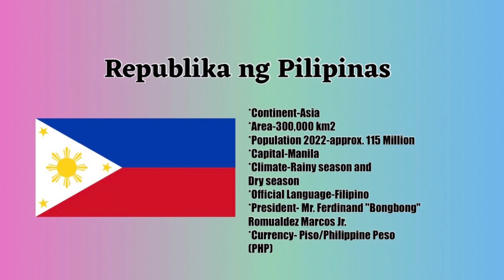Valuable USA-PHIL Coin Sold For USD 2,880.00!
Here are my recommended Coin/Banknote Collecting Essentials:
1. 168 Pieces 46mm Coin Capsules with Foam Gasket and Plastic Organizer Box
2. 100 Pieces 30mm Coin Capsules with Foam Gasket and Plastic Organizer Box
3. 2 Pieces Plastic Storage Box Case for 20 Slab Coin Holders
4. Elikliv Microscope, LCD Digital Coin Microscope 1000x, Coin Magnifier with 8 Adjustable LED Lights, PC View Compatible for Windows, EDM4, 4.3Inch (Black)
5. 4.3" Coin Microscope - Aopick LCD Digital Microscope 1000X, 1080P USB Coin Magnifier for Error Coins with 8 Adjustable LED Lights, PC View, Compatible with MacOS Windows
6. 3 Coin Collection Books with 540 Pockets with 2 Different Sizes
7. 100 Pieces Clear Paper Money Plastic Sleeves with Holder

***Source -Heritage Auctions website